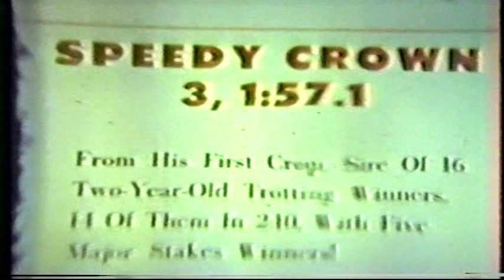1978 Hambletonian - Somebody Bet On The Bay - Speedy Somolli & Howard Beissinger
DuQuoin IL